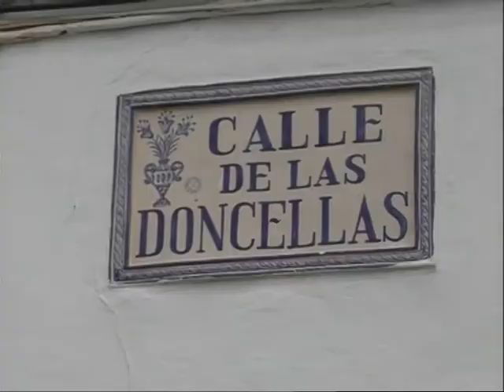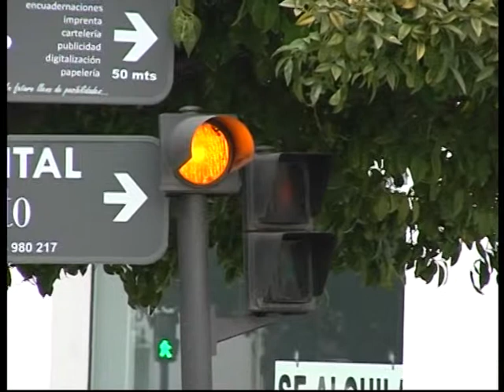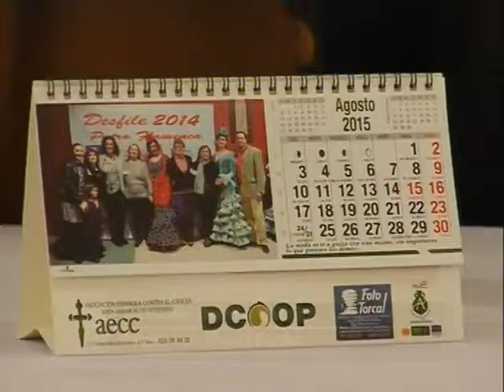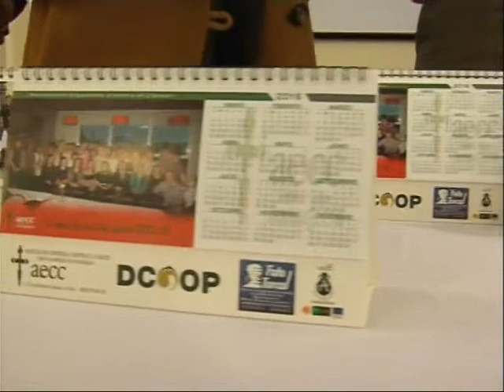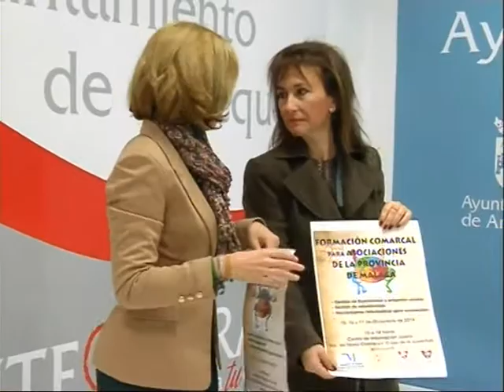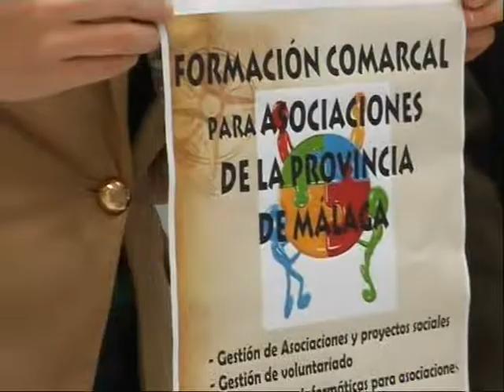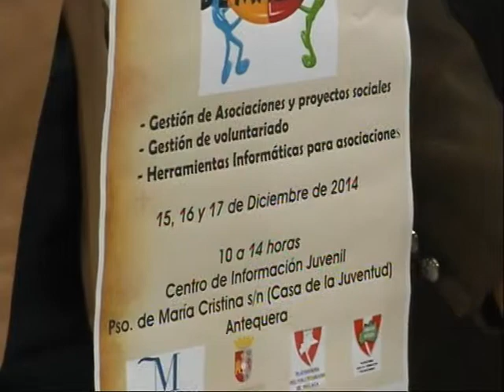Informativo Antaquira TV - Tele Antequera martes 16 diciembre 2014